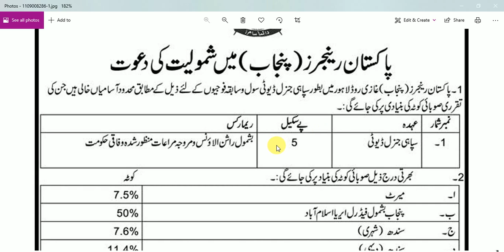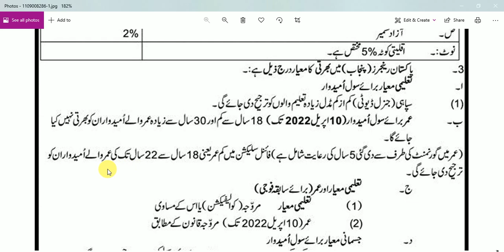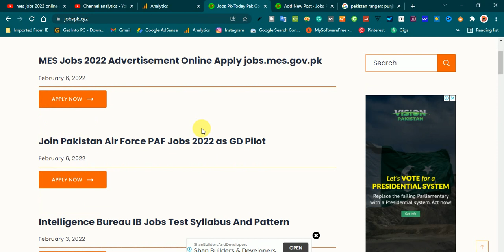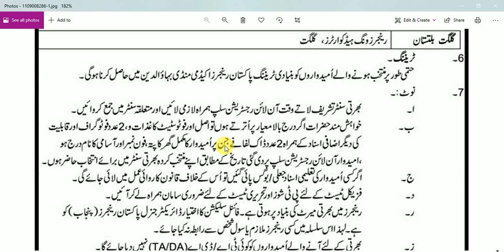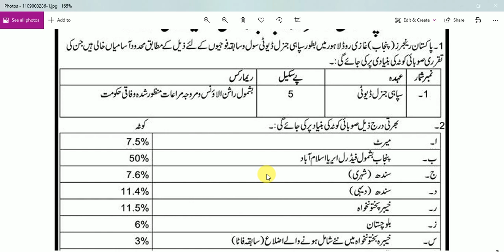Pakistan rangers jobs 2022 online registration| Punjab rangers soldier jobs 2022 advertisement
Pakistan Rangers Punjab announced new jobs for Sepahi Bharti 2022 for all Pakistan candidates. Online registration will start from 07 February 2022 and the last date of registration is 17 February 2022.
Complete eligibility criteria of Pakistan Rangers Soldier Jobs 2022 is discussed in this video. Training will be started in Mandi Bahuddin and Physical tests, Written tests and medical tests will conduct in selection centers.